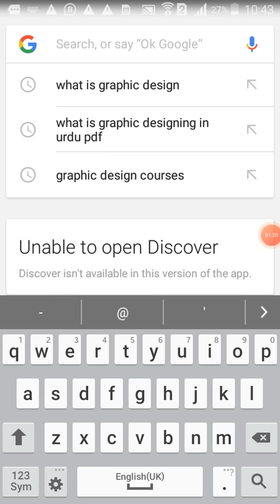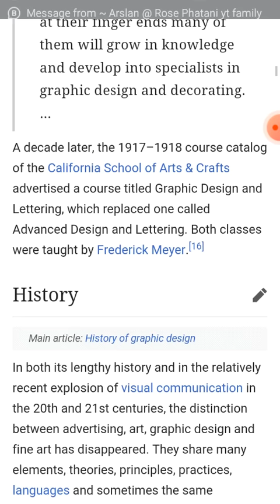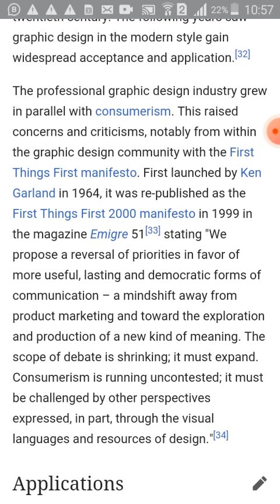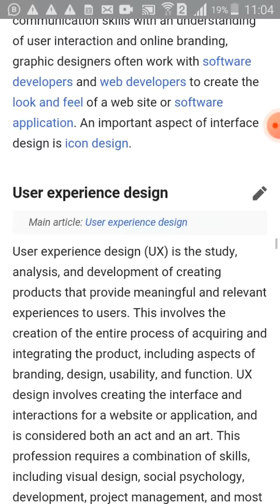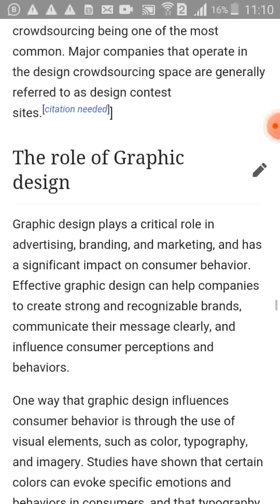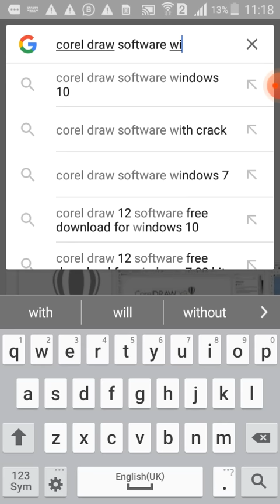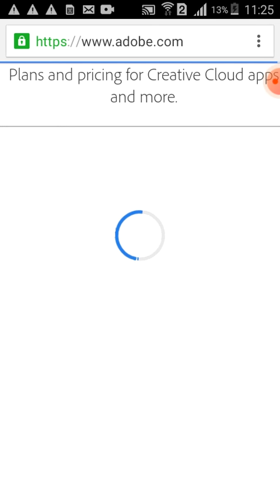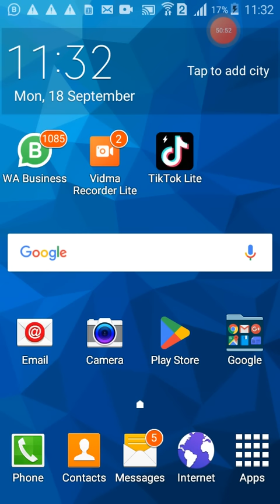Graphic designing Complete Video Course